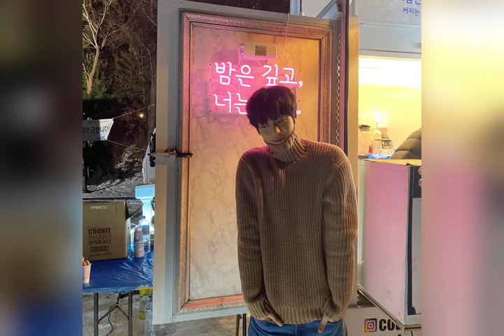SHOCKING! Kim Sejeong Confirms Dating Ahn Hyo Seop, it’s a serious relationship